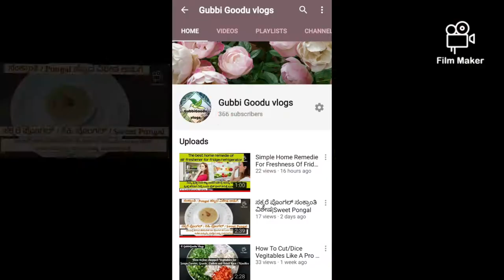Homemade Fruits(Apple, Strawberries, Sweet Lime)Lollipops/Candies| Natural Fruits Lollipops For Kids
Homemade fruits (Apple, Strawberries, Sweet Lime) lollipops/candies| ನೈಸರ್ಗಿಕ ಹಣ್ಣಿನ ಸ್ವಾದ ಮತ್ತು ಬಣ್ಣದ ಲಾಲಿಪಾಪ್ ಮನೆಯಲ್ಲೇ ಸುಲಭಾಗಿ ಮಾಡಿ|Natural colours and tasty delicious lollipops for kids

Facebook.com/GubbiGoodu Vlogs
Instagram.com/GubbiGoodu Vlogs
Youtube.com/GubbiGoodu Vlogs